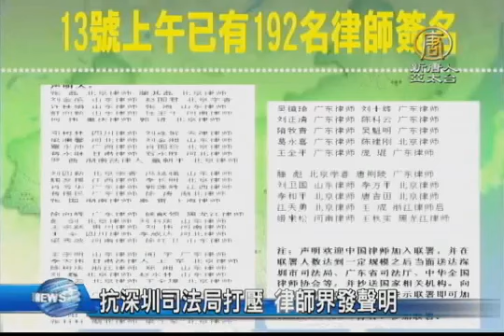抗深圳司法局打壓 律師界發聲明【中國真相最新新聞】